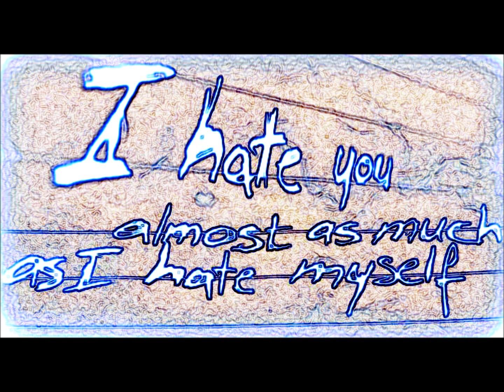Dr.SNippet - In Order To Hate!